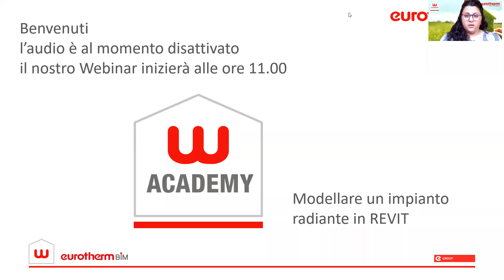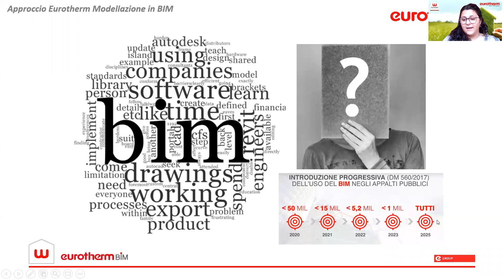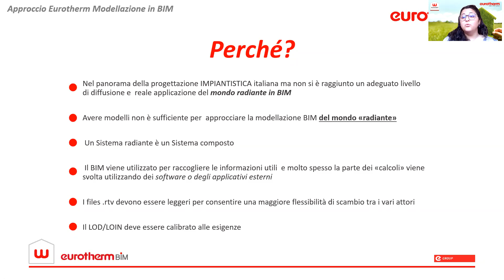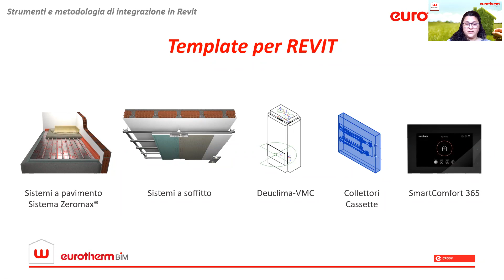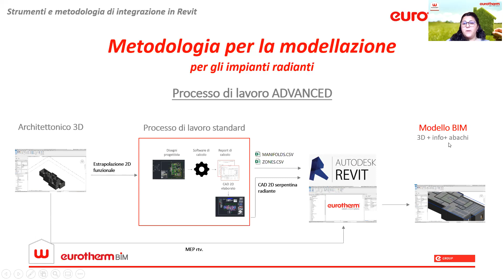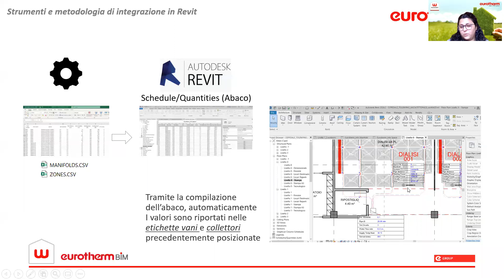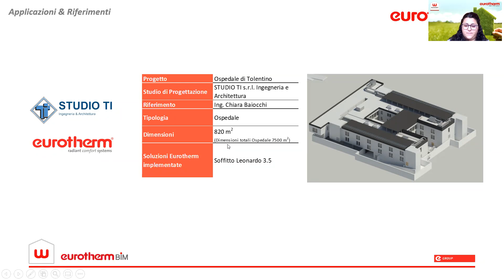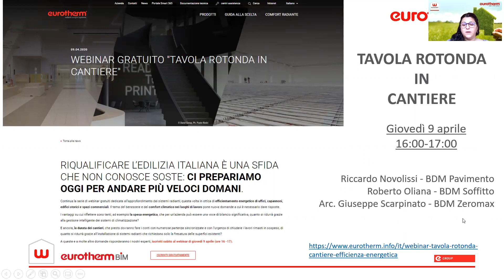Webinar Modellare un sistema radiante in Revit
Eurotherm Web Academy
Webinar 03 aprile 2020
Relatrice Ing. Marta Avantaggiato

Vuoi scoprire come modellare un impianto radiante in Revit?

In questo webinar presenteremo gli strumenti e la metodologia sviluppati per supportare in maniera efficace i progettisti che si approcciano al mondo della progettazione integrata in BIM.

Oltre agli strumenti di lavoro e spiegazione sul loro utilizzo, verranno illustrati casi di progettazione reale che hanno visto Eurotherm supportare progettisti termotecnici nel dimensionamento dei suoi sistemi radianti in ambiente REVIT.